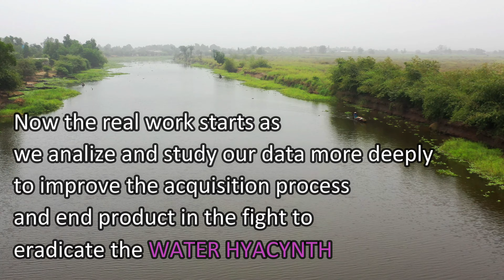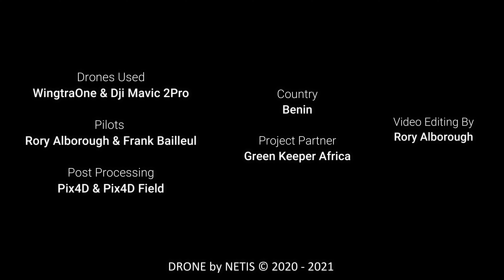Water Hyacinth Mapping - DRONE by NETIS - Green Keeper Africa - WINGTRA - MicaSense - Pix4DField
Our team set out on a mission to conduct an acquisition flight over a lake in BENIN

This time we had the opportunity to assist a fair trade company, Green Keeper Africa (GKA), by mapping the Water Hyacinth invasion of The Ganvier Lagoon in Benin with our WingtraOne. By deploying the SonyRx1 and MicaSense Multi spectral sensors, utilizing this technology gives us the opportunity to collect the relevant topographic and multispectral data needed to calculate the extent of this invasive plant species and the impact it has made on the environment and population. From this first test, we plan to fine tune the methodology from acquisition (material and settings) and accurately process the 5 multi spectral channels from the Micasense.

Our Target is to deeply analyze the data using PIX4D and other remote sensing tools to find a quick solutions to spot water Hyacinth evolution and identify when and where they are perfectly mature for collection. We plan to map annually at a macro level, all known areas invaded in order to spot at macro level (better than satellite imaging) where the sensitive areas for GKA and after set a method for micro flights using light drone solution to identify the proper maturation stage and volume before collection. With this lagoon being a main source of income and food for many communities living along its banks, it is important to protect this vital water source and the ecosystems living within.

An awe inspiring adventure and massive learning experience for our team that were personally involved as volunteers during their free time with the technical support of NETIS Group.

About GKA: This company founded a few year ago in Benin and is supported by MIT. Their business model is to collect water Hyacinth from the lake and incoming rivers (employing hundreds of local women). They then dry and transform it into an Echo-friendly powder that is able to absorb petroleum (petrol, oil, diesel, ...), up to 17 time the initial volume of powder. The perfect solution for dirty industries to clean and prevent environmental disaster using a fare and sustainable solution.

Mapping for good in Africa .. Yes, At DRONE By NETIS, We do believe we can fly!